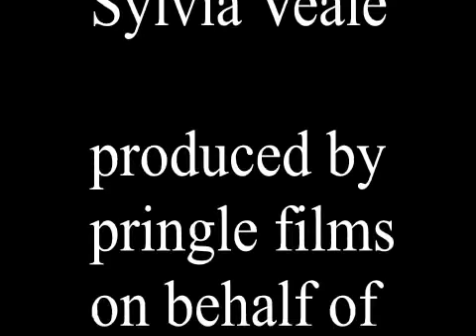Norden Station 10.09.2011